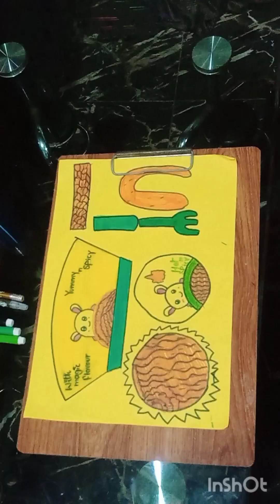how to make noodles 🍜 with paper#viral#easy#diycrafts#paper#Aisha Noman